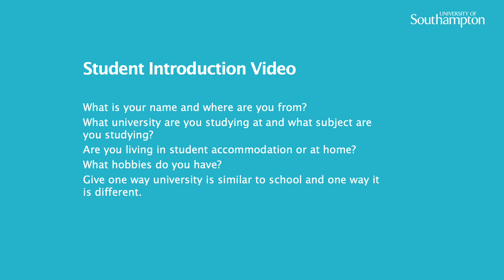Meet our Students: Vishaka | Medicine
Meet our students! In this video, Vishaka, a Medicine student, introduces themself!

This video is part of our Information, Advice and Guidance (IAG) series of videos created by our Student Ambassadors, to support students of all ages considering studying at university.

We also offer live talks and resources on entering higher education in the UK for all post-16 education providers (such as colleges and 6th forms) - as well as a comprehensive Widening Participation programme for UK schools and colleges from Key Stage 2 through to Key Stage 5 called ‘Learn with US’.